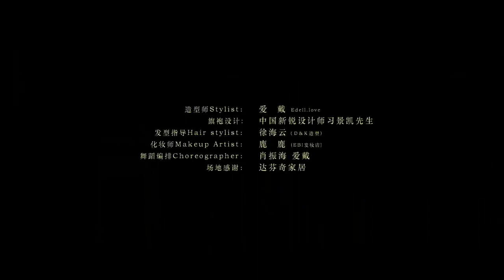【HD】愛戴Edell-名媛MV(舞蹈版) [Official Music Video Dance Ver.]官方完整版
愛戴全新專輯《SOUL LADY》第二波主打《名媛》舞蹈版mv今日上線，愛戴再次操刀作詞的這首《名媛》，用了一種完全打破常規的方式演繹。用她身邊音樂人朋友的話說："這次她像一個音樂頑童，在音樂上完全玩開了"！